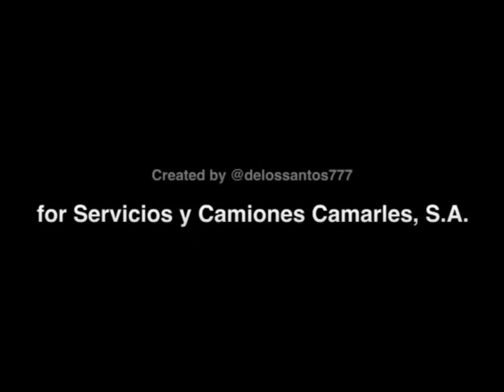VIDEO RENAULT TRUCKS PREMIUM 460 DXI 2012 ROJO GRIS PLATA